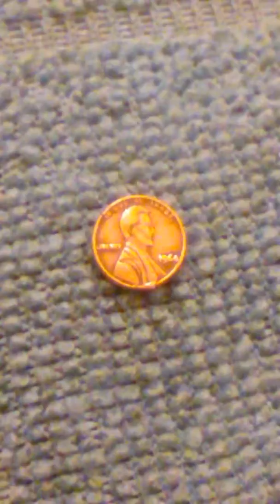Smallest. Lincoln. Cent. Found. Today. -- 1964.